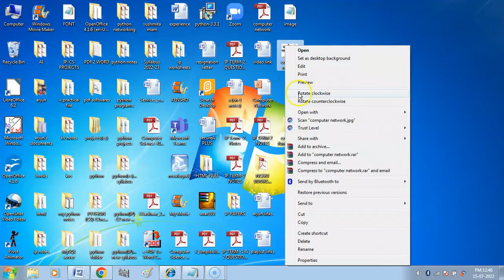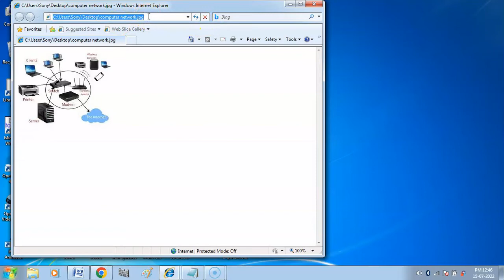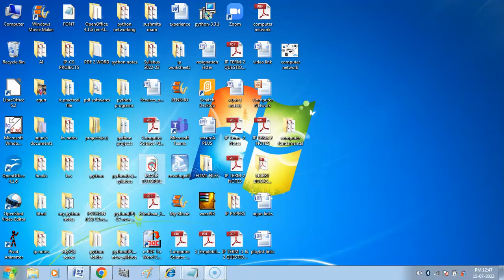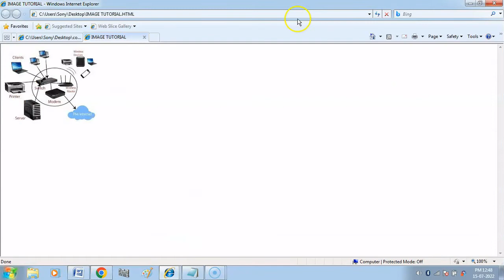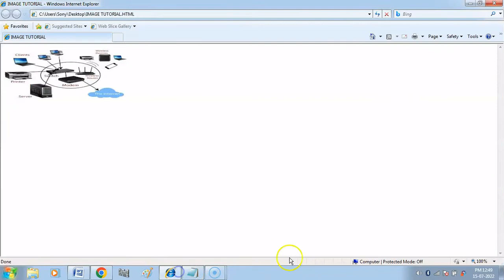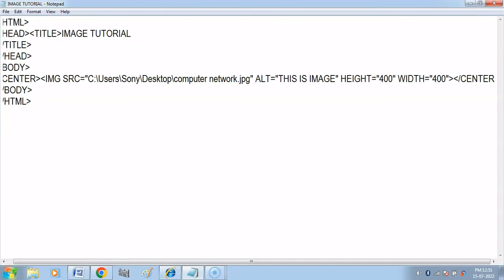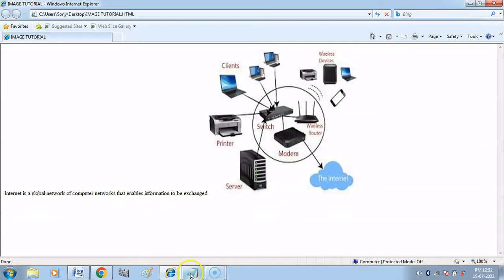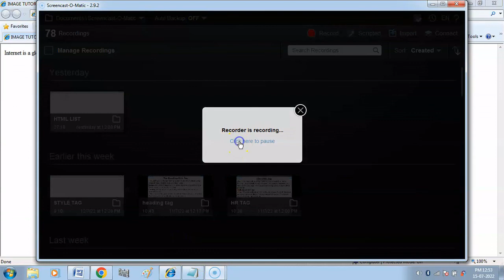How to insert image in an HTML document ? | HTML IMG Tag | Attributes of IMG Tag | HTML TUTORIAL-8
Hello Children , in this video you will get explanation and demonstration of how to insert image in an HTML document using img tag and what are the different attributes of img tag.
Link-
HTML Tutorial in Hindi (Computer Applications (Code-165) Class 10)